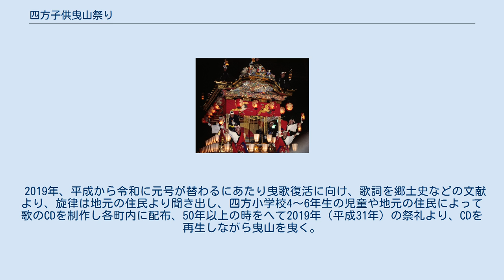四方子供曳山祭り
四方子供曳山祭り（よかたこどもひきやままつり）は富山県富山市四方地区にて、毎年4月29日に行われる四方神社の春季祭礼と、9月23日に行われる神明社の秋季祭礼である。
 江戸時代中期より始まったとされる曳山祭りは、獅子舞、神輿ならびに6基の曳山が曳かれていたが、1945年（昭和20年）の大火により焼失した。
その後、戦後に小型の曳山を建造し子供曳山として復活したものである。
現在は12町により曳山と、獅子舞、子供神輿を春季、秋季の祭礼で神社でのお祓いのあと、囃子に合わそれぞれの町内を巡行する。
2018年（平成30年）春の祭礼より12基が6基2列で揃って練り歩いている。
 また家内安全祈願の風習として、近くの八重津浜から持ってきた砂を、各家庭の前の道路に山盛りにし、それを獅子が蹴散らし清めその後神輿が渡御する。
 2006年（平成18年）には「とやまの文化財百選（とやまの祭り百選部門）」に選定されている。
 曳山（山車）は高さ3〜4mの小型のもので、高岡の御車山を小型にした地車に鉾柱（心柱）を立て、鉾柱（心柱）の上部に造花で出来た花を付けた割竹を放射状に広げた花山車（花鉾山）で、鉾柱（心柱）の先端には標識（だし）といわれる鉾留があるものもある。
車輪は4輪の大八車（外車）様式で、輻車（やぐるま〔スポーク式〕）または板車である。
 現在 西港町、東港町、新出町、江代町、南町、一番町、東野割町、恵比須町、田町、神明町 1945年以前 一番町、二番町、上中町、北中町、恵比須町、野割町 西野割町 四方子供曳山には古くから口頭で伝わる「曳歌」があり、1960年代頃まで曳山巡行のさい子供達が、「オッペケタイサンノーヤノーヤノヤ（ノーエ）」と唄いながら町内を巡行していたが、楽譜などがなく、録音音源も残っていないため廃れていった。
 2019年、平成から令和に元号が替わるにあたり曳歌復活に向け、歌詞を郷土史などの文献より、旋律は地元の住民より聞き出し、四方小学校4〜6年生の児童や地元の住民によって歌のCDを制作し各町内に配布、50年以上の時をへて2019年（平成31年）の祭礼より、CDを再生しながら曳山を曳く。